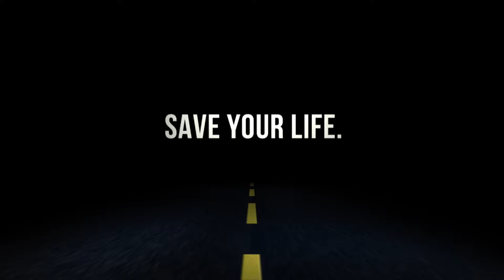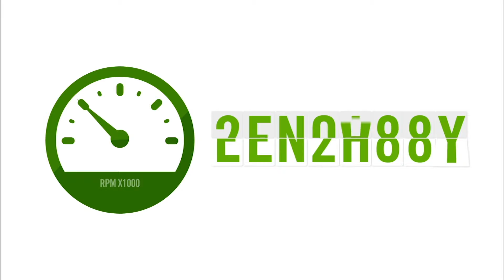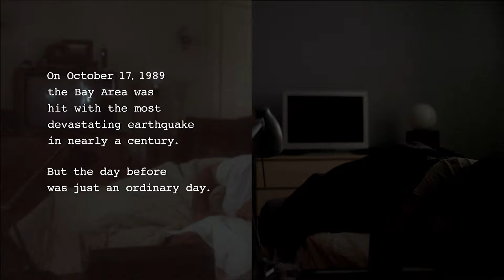One on One Sports Fall 2018 Week 10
On this week's episode of One on One Sports, we discuss:

-Jimmy Butler Trade Repercussions
-College Football Playoffs
-NHL Season Reactions
-NFL biggest questions
-Most Unlucky Sports Deals

All that, and so much more!